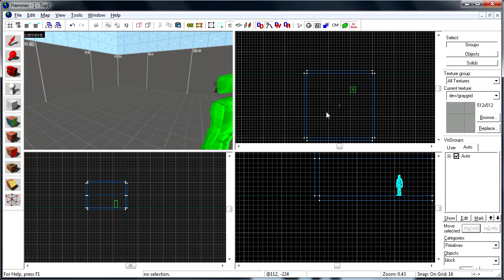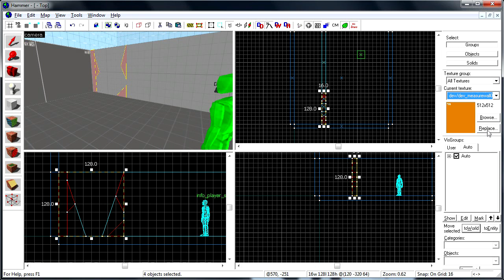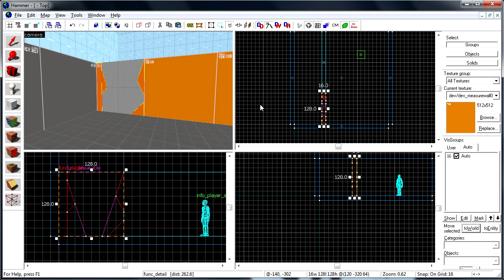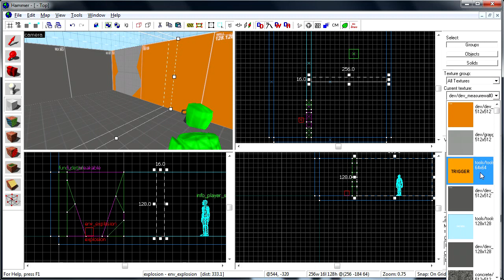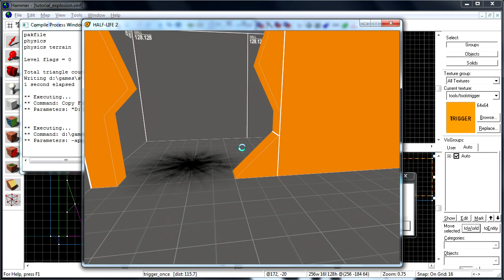SF's Hammer Tutorials - Explosions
Learn how to destroy a breakable wall with the help of a triggered explosion.

Rundown
First we create a wall and cut out a shape in it that we tie to the func_breakable entity. Then we create the env_explosion entity and set up a trigger_once to trigger the explosion when activated.